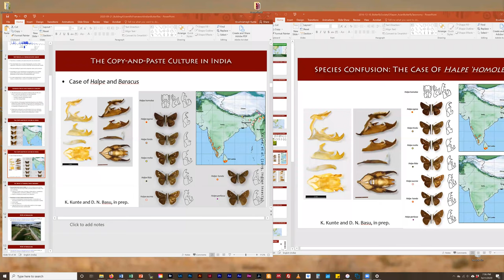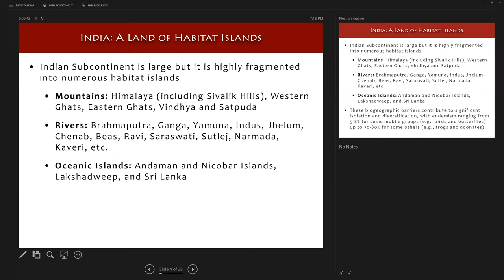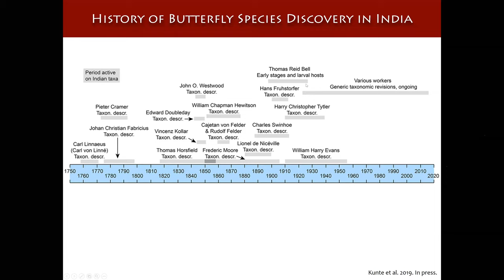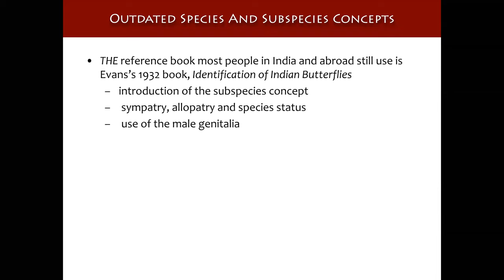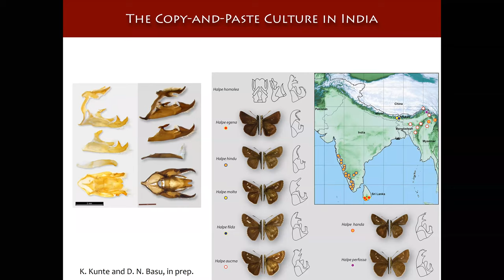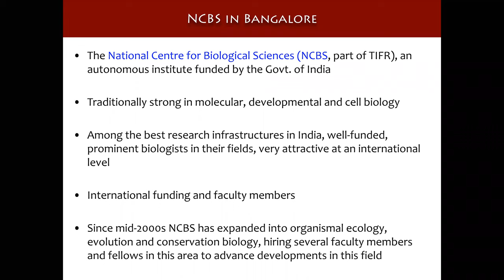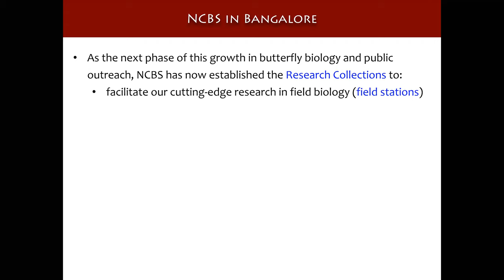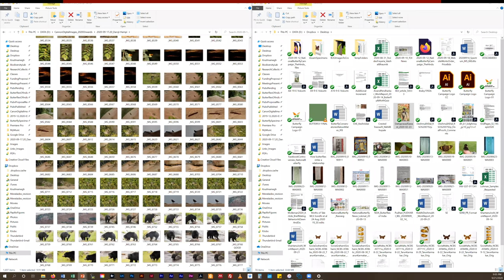Building a scientific framework to study Indian Butterflies - Dr. Krushnamegh Kunte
Dr. Krushnamegh Kunte PhD, is an Associate Professor at the National Centre for Biological Sciences, TIFR, Bengaluru where he leads a research lab on the systematics, ecology, evolution and genetics of butterflies and also spearheads the Butterflies of India project (known as ifoundbutterflies). He has authored five books and over 70 research papers on butterflies and other insects.